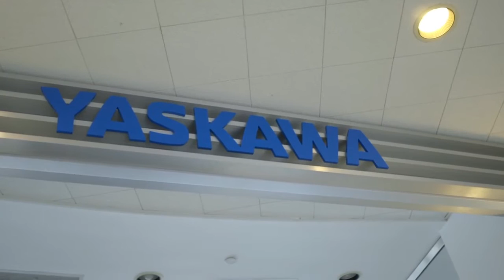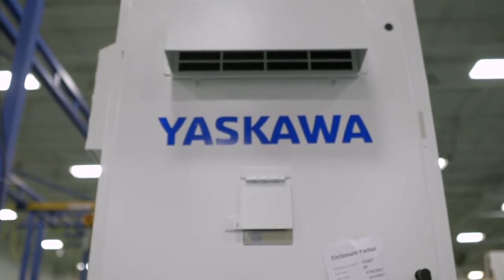Yaskawa America, Inc Corporate Overview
✅ Tổng quan về các bộ phận truyền động, chuyển động và robot của Yaskawa America, Inc.

Hãy thêm bạn Zalo nếu có thắc mắc nhé: ✅ 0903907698